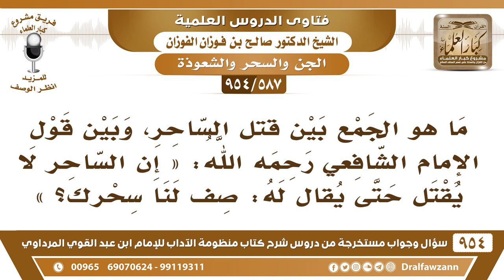[587 -954] ما هو الجمع بين قتل الساحر، وبين قول الشافعي «إن الساحر لا يقتل حتى يقال له صف لنا سحرك؟»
-[587 /954] السؤال: مَا هُوَ الجَمْع بين قتل السَّاحر، وبين قول الإمام الشافعي رحمه الله: «إن السَّاحر لا يُقتل حتى يُقال له: صف لنا سحرك؟»
الجواب: هذا قول وهذا قول، ليس بينهن تعارض، هذا اجتهاد، وهذا اجتهاد، وكلٌ له وجهة نظر، فلا نُعارض قول الشافعي بقول إمامٍ آخر، هذه اجتهادات، وما ترجَّح منها بالدليل يؤخذ به، والذي ترجح بالدليل: أن الساحر يُقتل على كل حال، لقوله ﷺ: «حدُّ السَّاحر ضَرْبُه بِالسَّيْف» وكتب عمر إلى عُمَّاله: «أن اقتلوا كل ساحرٍ وسَاحِرَة»، قال: «فقتلنا ثلاث سَوَاحِر» وحفصة ▲ قتلت جاريةً لها سحرتها، فهذه أعمال صحابة، فثبت قتل الساحر عن ثلاثة من أصحاب رسول الله ﷺ: عمر، وحفصة، وجُندب بن كعب الذي جاء عند الأمير وعنده ساحر يلعب بالسحر عند الأمير، ويقتل شخص، ثم يُحييه بزعمِهِ، يُظهر للناس أنه يقطع رأسه، ثم يُعيده ويقوم حي، وهو ما يقطعه إلا من باب القُمْرَة وسحر الأعيُن، فجاء جُندب مِشتملًا على السَّيْف، ولما قرُب مِنْهُ ضربه وقطعَ رأسه، وقال: إن كان صادقًا فليحيي نفسه، فثبت قتل السَّحرَة عن ثلاثة من صحابة الرسول ﷺ، ولم يُذكر أنَّهم استتابوه، لأن السَّاحر -وإن أظهر التوبة- فهو كاذب ما يصدق في توبته زنديق.
للاشتراك في قناة الشيخ صالح الفوزان
سؤال وجواب من شرح منظومة الآداب ( 945 ) مقطع

للاستفسار والإقتراحات والدعم
رئيس الفريق
لمشروع كبار العلماء